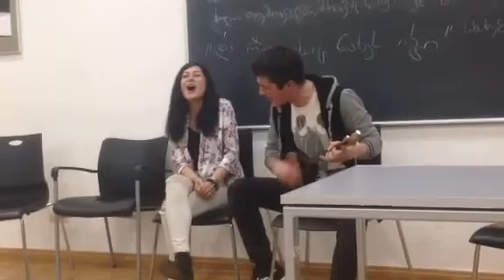Gafrindi / გაფრინდი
"გაფრინდი  ამ გულში ჩამოწვა ბურუსი,
 გაფრინდი  ამ გულშიც, დაღამდა, დაბინდდა,
გაფრინდი  ჩემს იქით ვარდებიც გფენია,
 გაფრინდი ეს გული დაბერდა  რათ გინდა.
თუ მკითხო სიბერის მიზეზი რა არის?
მე ვიტყვი ნუ აშლით, ძველისძველ იარებს,
გზები გაშლილა გულები გაიყოო
გაფრინდა ეს გულიც მთლიანად წაიღო
აქამდე ჩემ გულში მოფრინდი გქვიოდა,
ახლა კი ძვირფასო გაფრინდი, დაგარქვი,
გაფრინდი ჩემს იქით გზები გაქ სავალი,
მშვიდობის მტრედო და ოცნების მერცხალო."

რითმი:
:დაბლა: :დაბლა: :მაღლა: :დაბლა: :მაღლა: